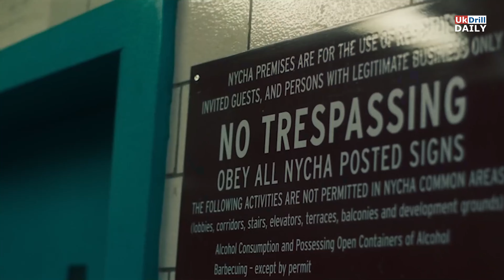Central Cee x Lil Durk - All My Life (Remix) ft. J. Cole & Lil Tjay [Music Video]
Directed & Edited by Kenneth. [Beats by Bandos].

Follow J. Cole